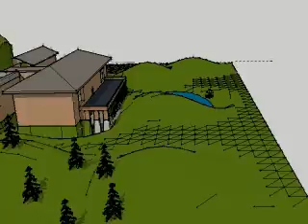Dream House THE MOVIE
This is the house I am going to live in. I built it on Sketch Up.